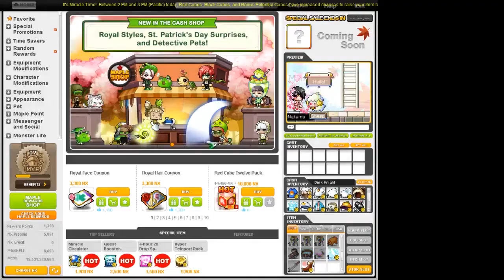[GMS Luna] Double Miracle Time 17/3 WOW BLESS WOW no pet scrolls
Working on my new babies
Calligraphy :heart: